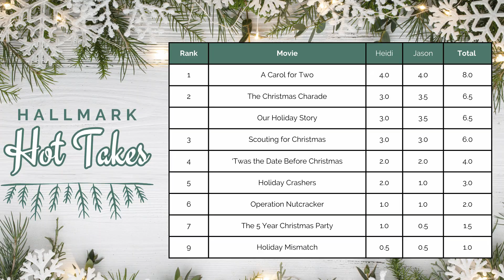Hallmark Hot Takes - Holiday Mismatch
Well on we roll with Episode 9 with a review of Holiday Mismatch starring Caroline Rhea and Beth Broderick. Meet Barbara, type A recent retiree and Kath, the free spirited Chamber of Commerce employee. When the two work together to plan the town's holiday festivities, their personalities clash in a big way. But when they unknowingly set up Shane (Barbara's son) and Lauren (Kath's daughter) up on a date, the two work together to sabotage the budding romance because they are basically grown ass women who act like children this whole movie. While the romance between Shane and Lauren had the potential to be cute, the fake dating trope made no sense and there was too much forced drama with her career and his theater. The humor wasn't funny, the acting, as Jason will beat to death with criticism in this review, was not great, and not even a last ditch reference to Sabrina the Teenage Witch could save this movie from it's fate... which, in case you were wondering, is the first entry of 2024 into the Hallmark Hot Takes Hell of Candy Ratings... oddly fitting for the alum's of a show about witches!